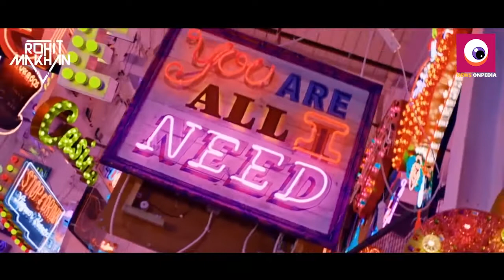Mercy Remix Badshah Feat Lauren Gottlieb DJ Rohit Makhan Latest Hit Song 2017 | News Onpedia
Song :Mercy (Remix) - Badshah Feat. Lauren Gottlieb
Artist : DJ Rohit Makhan
Release By : AIDC